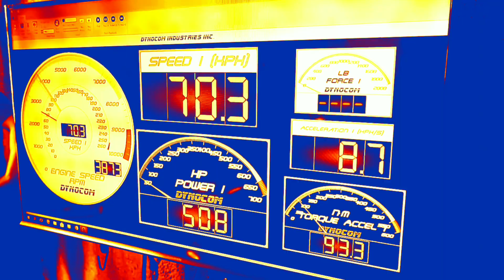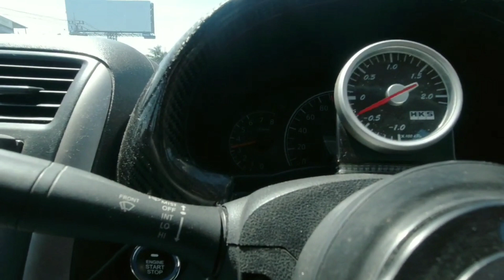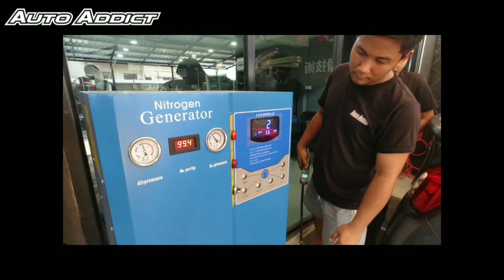ลองดูสิ ประหยัดน้ำมันแบบง่ายๆ เซฟเงินในกระเป๋าตังค์ แค่เปลี่ยนพฤติกรรมการขับ | CassyBank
เอาเรื่องที่หลายๆท่านอาจลืม หรือมือใหม่อาจยังไม่ทราบว่า ถ้าปรับเปลี่ยนพฤติกรรมการขับขี่ ช่วยประหยัดน้ำมันได้หลายเปอร์เซ็นต์เลย จะเป็นอย่างไรนั้น มาติดตามชมกันครับ ^_^

ทำคลิปมาก็เป็นจำนวนพอสมควร ถ้าเพื่อนๆ ชอบคลิปของผม สามารถโดเนท เพื่อเป็นกำลังใจให้สร้างสรรค์ คลิปออกมาเรื่อยๆครับ ขอบคุณล่วงหน้านะครับ
Kasikorn Bank
Patara Buayam
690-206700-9